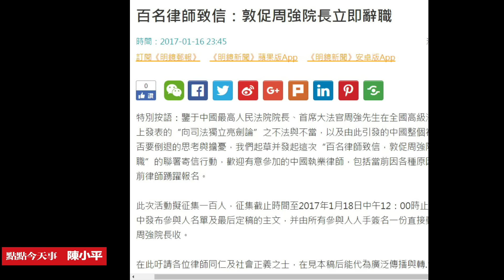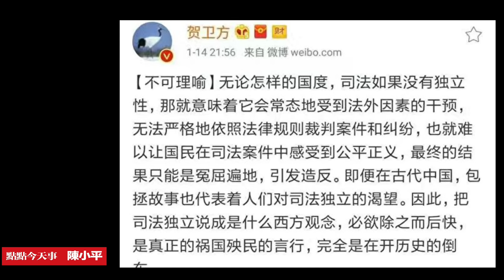百名律師公開信發起人林禮國：周強的最大問題是擾亂民心（《點點今天事》）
中國最高人民法院院長、首席大法官周強先生在全國高級法院院長工作會議上發表的“向司法獨立亮劍論”，原上海律師林禮國 倡議百名律師簽名，敦促周強院長立即辭職。

在接受明鏡電視記者陳小平採訪時，林禮國說，儘管今天中國的司法獨立國際公認的程度，但中國從來沒有官方領導人或者黨的領導人敢於公開說這個事情。周強現在把這個話說出來了。

周強的問題是，他把中國對司法獨立這種終極目標的追求給掐死了。